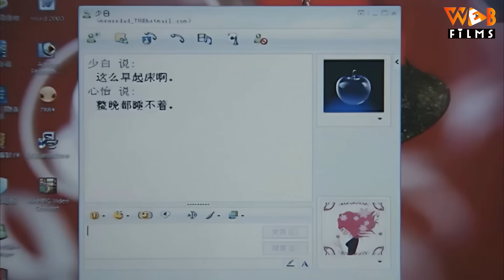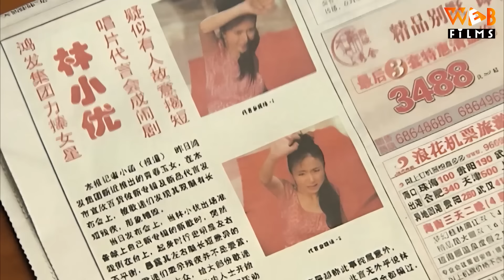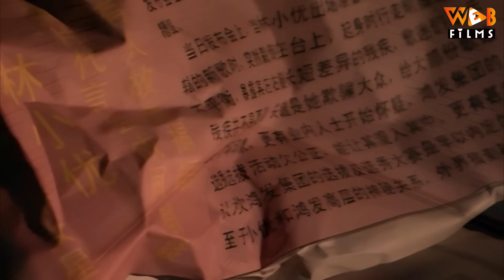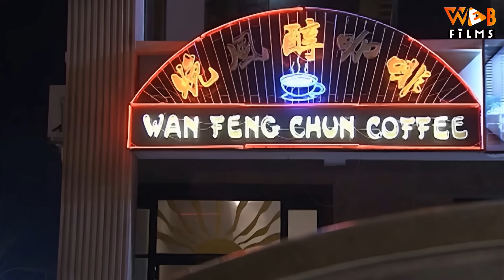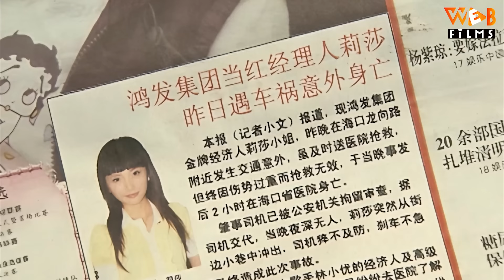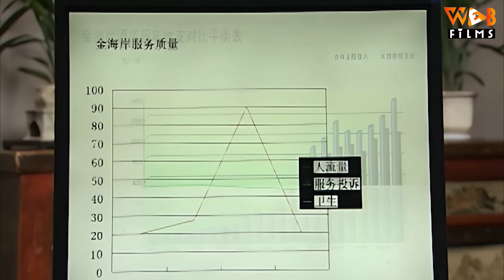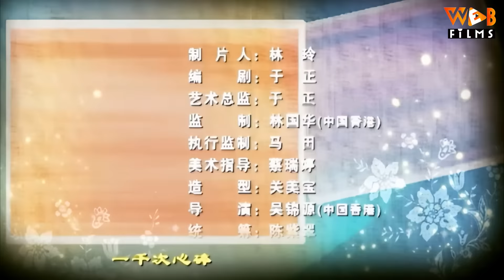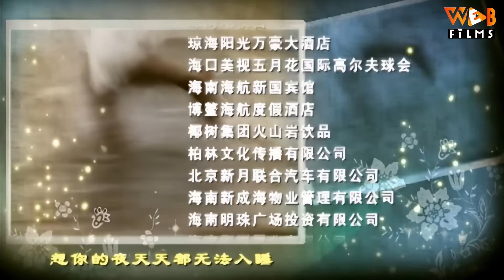MỘT NGÀN GIỌT LỆ - Tập 23 | Lưu Khải Uy, Phùng Thiệu Phong | Phim Ngôn Tình Trung Quốc Hay 2024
(Thuyết Minh) MỘT NGÀN GIỌT LỆ - Tập 23 | Phim Hay Lưu Khải Uy, Phùng Thiệu Phong, Lý Thiến, Hà Thịnh Minh 2024

NỘI DUNG PHIM:

 Thẩm Tâm Di là thiên kim tiểu thư của gia đình nhà họ Thẩm có tiếng giàu có ở thành phố Hải Nam. Mùa hè năm 2005 là ngày hạnh phúc nhất của cô, vì cô sắp kết hôn. Nhưng cô không ngờ rằng tất cả những điều tốt đẹp ở trên lại là khởi đầu của một cơn ác mộng. Cha vì làm ăn thất bại mà đi vay nặng lãi, bán hết tài sản của gia đình và n.h.ả.y l.ầ.u t.ự v.ẫ.n, mẹ vì không chịu được sự mất mát quá lớn này nên đã phát điên. Ngay khi cô cần sự giúp đỡ nhất bạn trai đã lừa dối cô và chuyển sang yêu một cô gái khác. Áp lực gấp ba đã phá vỡ trái tim hiền lành và tốt bụng vốn có của Tâm Di. Từ đó với Tâm Di tiền là quan trọng nhất trong trái tim cô.
Giang Hạo Thiên (Lưu Khải Uy) giám đốc chuỗi nhà hàng khách sạn là người đàn ông rất tốt, đơn giản, không có tham vọng nhiều. Định mệnh đã đưa Hạo Thiên và Tâm Di gặp nhau trong một lần nhầm lẫn tại khách sạn. Với vẻ ngoài điển trai , giàu có và nhẹ nhàng đã làm Tâm Di biết yêu trở lại. Có lẻ từ lúc gặp Hạo Thiên đây mới chính là những ngày vui vẻ nhất của cô. Nhưng niềm vui chưa được bao lâu thì Tâm Di biết được một sự thật đau lòng khiến cho trái tim cô tan nát lần nữa, đó là cha của Hạo Thiên chính là kẻ chủ mưu đằng sau cái chết của cha cô. Nhưng đối với cô Hạo Thiên không có lỗi, tình yêu không có thù hận, cuối cùng cô đã lao vào vòng tay anh . Nhưng đúng lúc này một âm mưu khác lại lặng lẽ bày ra. Mời quý vị khán giả đón xem bộ phim siêu hay này trên Web Films vào lúc 11h, 19h và 20h30 hàng ngày để biết những diễn biến tiếp theo nha.

Diễn viên: Lưu Khải Uy, Chu Nhân, Phùng Thiệu Phong, Lý Thiến, Hà Thịnh Minh
Thể loại: Phim Tình Cảm Trung Quốc, Phim Ngôn Tình, Phim Bộ Trung Quốc lồng tiếng, Phim Mới, Phim Tổng Tài, CEO và Lọ Lem
Số tập: 32
Thời lượng: 45 phút/tập
Ngôn ngữ: Thuyết Minh
Chất lượng: HD 1080p
Quốc gia: Trung Quốc
Năm: 2008